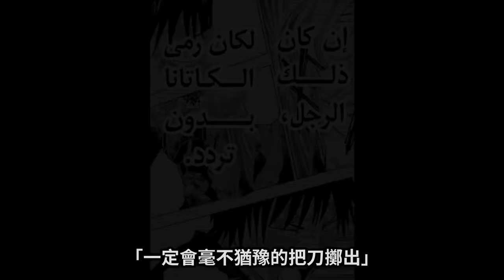咒術迴戰漫畫解說丨196-197話：真希徹底蛻變比肩甚爾！直哉絕境之中領域展開！咒術迴戰第二季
『死滅回遊：196-197話』
新晉暴君完成蛻變！

ONE OK ROCK - Re：make
Kyle Xian - 廻廻奇譚（TV動畫《咒術回戰》OP）呪術廻戦鋼琴版

圖片來源說明：
視頻內容及封面使用的圖片素材來自於網絡蒐集，素材不作為商業用途，版權歸屬於原創作者，僅供交流學習，部分圖片來源無法考證，如有問題請務必直接與我聯繫！
大家好，我是五個光！正在更新《咒術迴戰》的漫畫解說
有什麼建議或者想看的內容都可以評論留言告訴我！
一般兩到三天一更，偶爾爆肝偶爾請假，關注我吧~ 請放心，本視頻內容符合YouTube社區准則，沒有任何違反規定的行為。